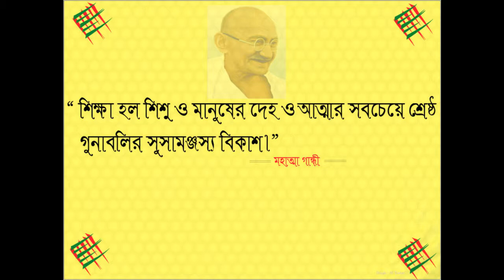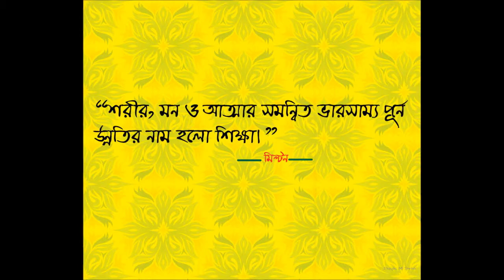শিক্ষার সংজ্ঞা|What is Education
শিক্ষার সংজ্ঞা, বিভিন্ন মনিষীদেরে  সংজ্ঞা, শিক্ষা কী?